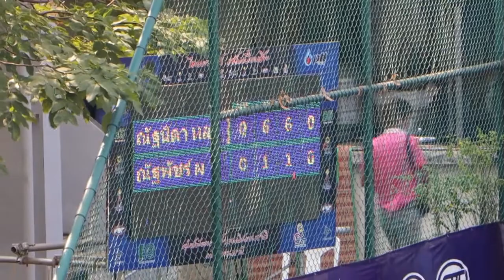ณัฐนิดา หลวงแนม ชนะ ณัฐพัชร์ ผิวบางรักษ์ เข้ารอบสอง หญิงเดี่ยว หวด"ไทยแลนด์ แชมเปี้ยนชิพ 2021" (1)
การแข่งขันเทนนิสอาชีพ รายการ "ไทยแลนด์ แชมเปี้ยนชิพ 2021" ครั้งที่ 1 ชิงเงินรางวัลรวม 600,000 บาท พร้อมคะแนนสะสมอันดับประเทศไทย ที่ศูนย์พัฒนากีฬาเทนนิสแห่งชาติ เมืองทองธานี จัดขึ้นภายใต้มาตรการป้องกันโควิด-19 วันที่ 16 ก.พ.2564 เป็นการชิงชัยวันที่สอง คู่ที่น่าสนใจ เป็นการลงสนามของ "จูน" ณัฐนิดา หลวงแนม (ชุดสีเขียว) นักหวดจอมเก๋าจากสุโขทัย ในฐานะมือวางอันดับ 1 ของรายการ พบกับรุ่นน้อง "แตงโม" ณัฐพัชร์ ผิวบางรักษ์ จากกรุงเทพฯ ปรากฏว่า ณัฐนิดา ใช้ประสบการณ์ที่เหนือกว่า ไล่ต้อนเอาชนะไปได้อย่างขาดลอย 2-0 เซต ด้วยสกอร์ 6-1 และ 6-1 ใช้เวลาในการแข่งขันทั้งสิ้น 53 นาที ส่งผลให้ ณัฐนิดา ผ่านเข้ารอบสาม หรือรอบ 16 คนสุดท้าย ไปรอพบผู้ชนะระหว่าง ช่อลดา หาสุข จากสมุทรปราการ กับ ญาตาวี ฉิมฉ่ำ มือวางอันดับ 16 ของรายการ จากศรีสะเกษ ที่จะแข่งขันกันในวันที่ 17 ก.พ.